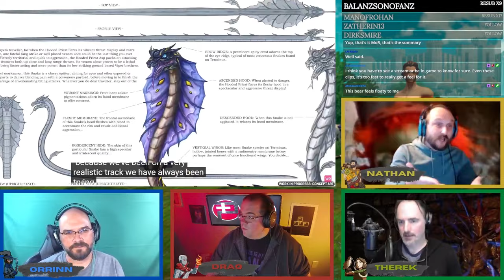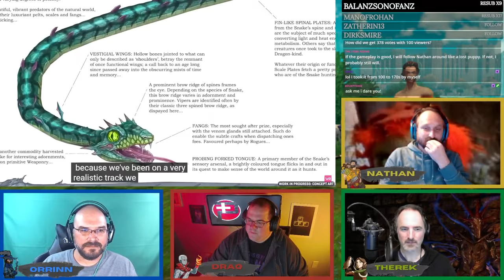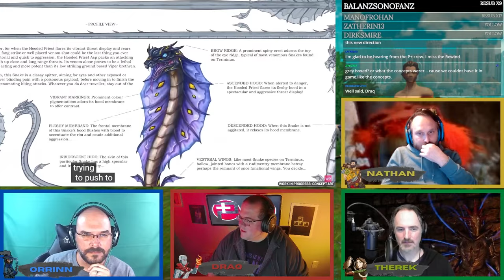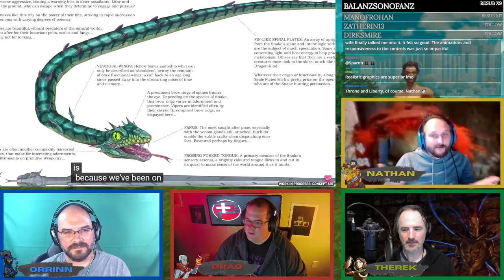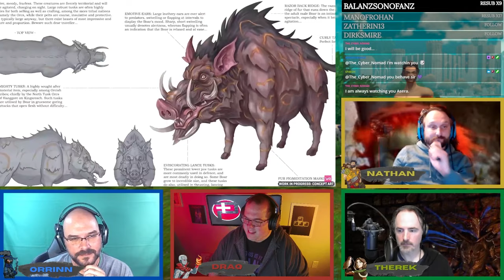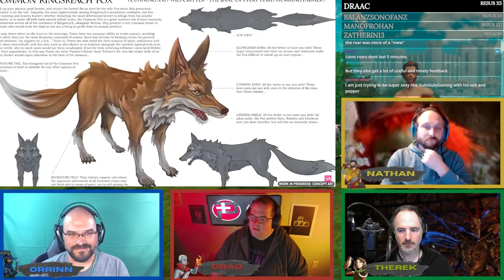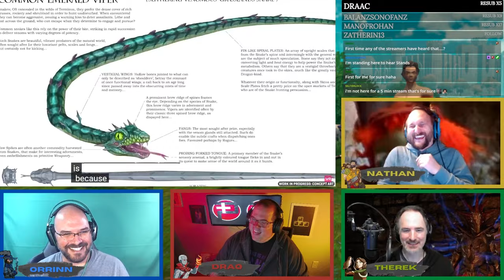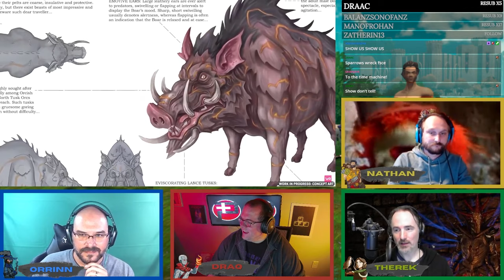Pantheon Plus You #88 New Art! Pantheon:Rise of the Fallen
Join Draq, Therek, Nathan Napalm, Orrinn and the Pantheon community as they discuss the most recent Dev stream where VR reveals the lastest art direction for Pantheon: Rise of the Fallen!